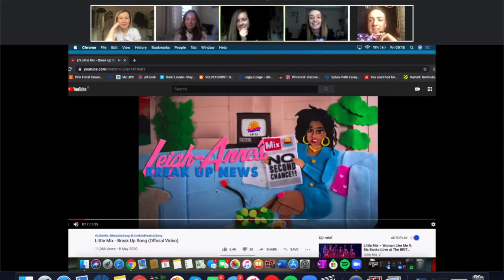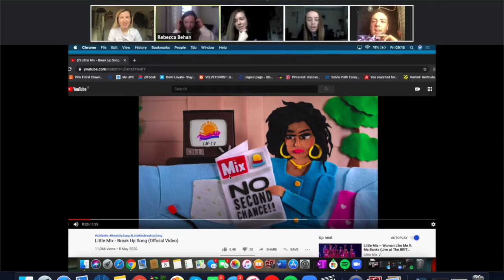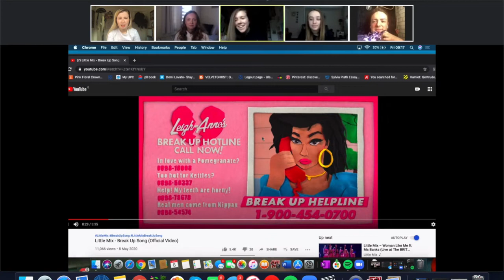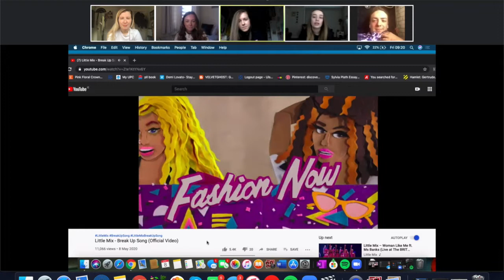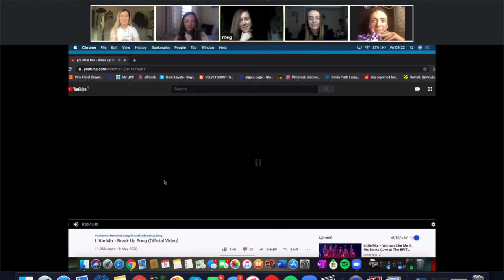REACTION - Little Mix Break Up Song Music Video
As you can tell by the title this is a reaction video to Little Mix's single BREAKUP SONG OFFICAL MUSIC VIDEO!
me and my friends reacted to it over zoom this morning!!